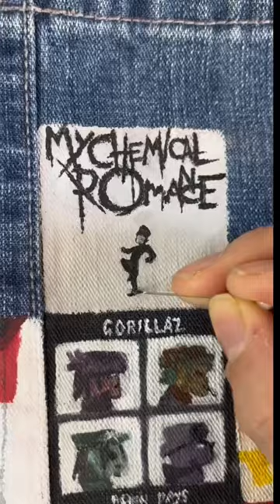Mini Album painted on denim tote bag